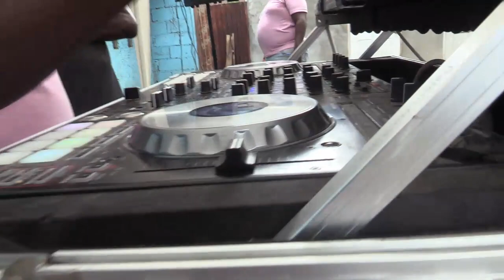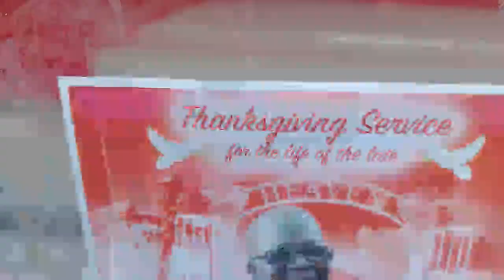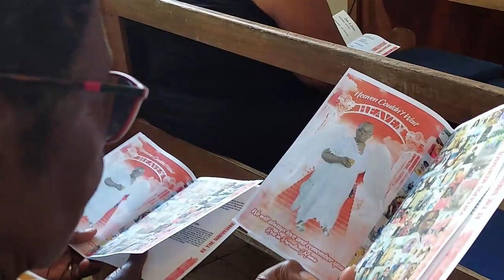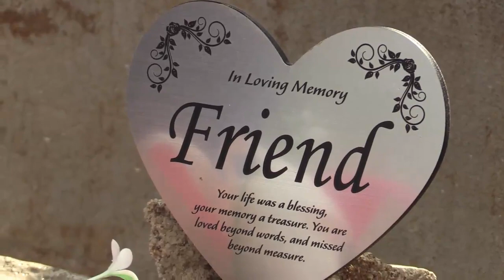Hermina Taylor's Grave Digging and Funeral Highlights